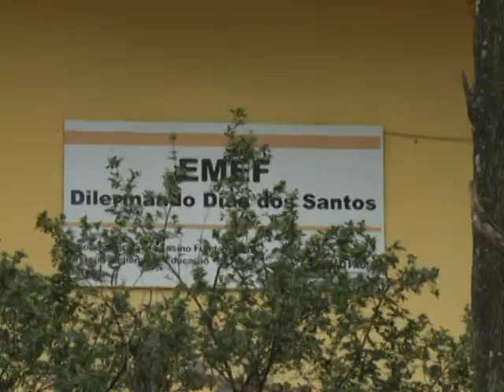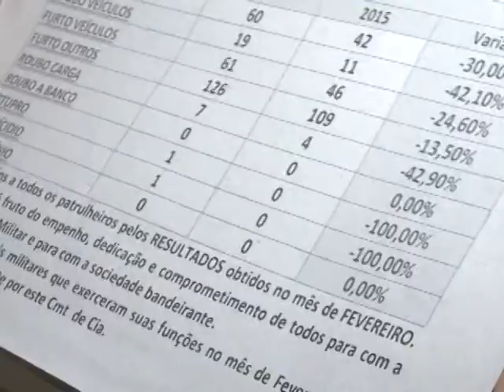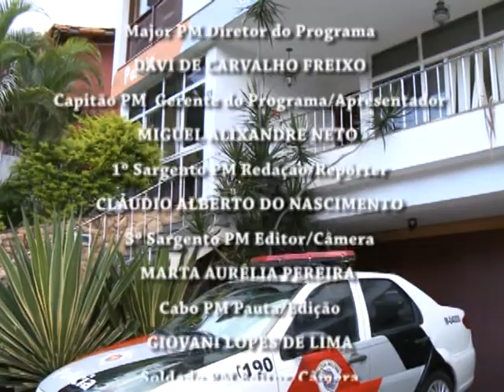E190 - 20MAR15 - BLOCO 2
Conheça um pouco do 4º batalhão que é localizado na zona oeste da capital paulista.